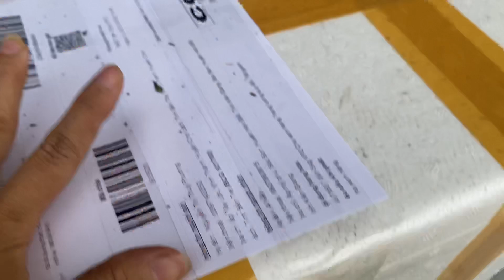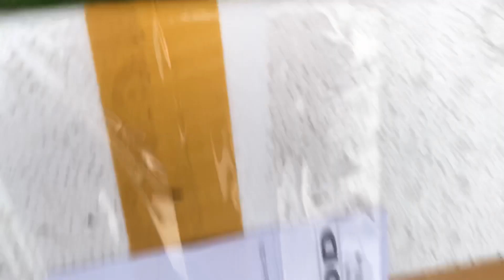Lộc ngày 03/10/2020, cảm ơn quý khách đã ủng hộ vườn e,0397142252